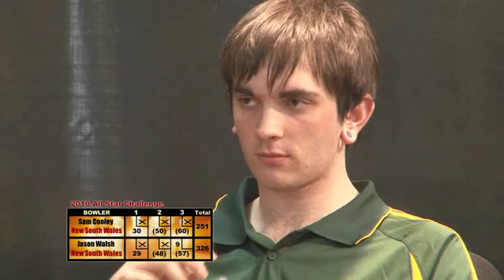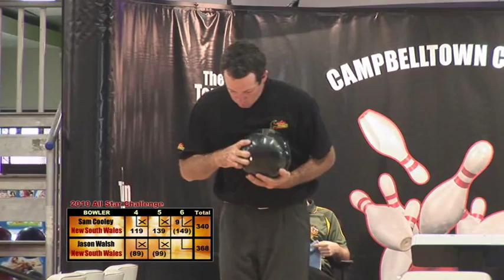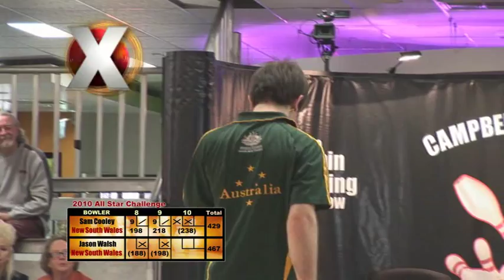All Star Challenge 2010 Match 3 Game 2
Jason Walsh (NSW) V's Sam Cooley (NSW)
Interbowl Australia Campbelltown City Lanes